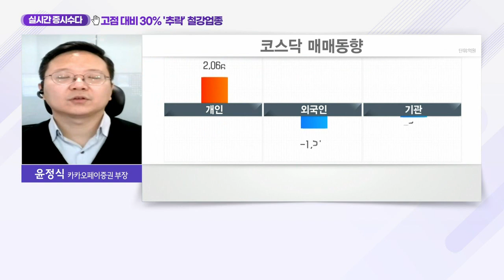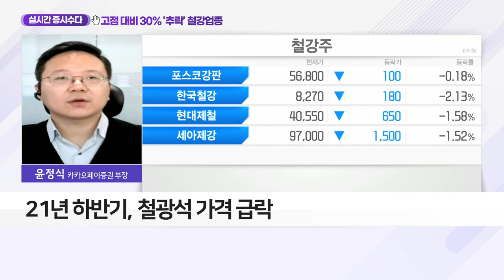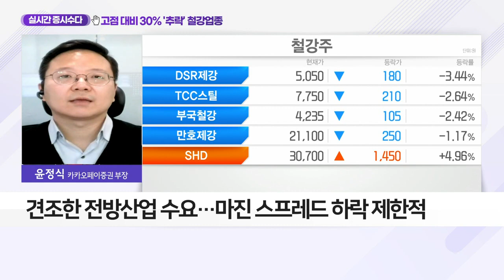고점 대비 30% '추락' 철강 업종_실시간 증시 수다 (20211117)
Q. 피크 아웃 우려 커진 철강업종, 반등 가능성은?
- 21년 하반기 중국 수요 둔화
- 미국·유럽 등 글로벌 수요 성장세
- 글로벌 철강 부족 현상 지속 전망
- 21년 하반기, 철광석 가격 급락
- 견조한 전방산업 수요… 마진 스프레드 하락 제한적
- 철강株, 밸류에이션 매력·고배당 메리트 부각